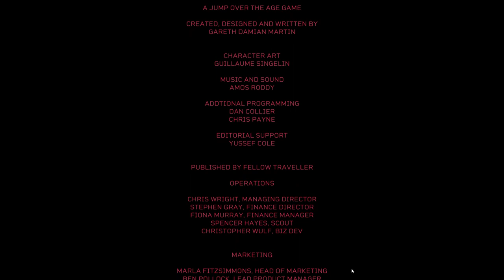Parting Is Such Sweet Sorrow | CITIZEN SLEEPER | Story-Rich Sci-Fi | Part 18 | Finale!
It's been a hot minute, but the final story DLC for Citizen Sleeper - Episode: PURGE - has dropped, so it's time to head back to The Eye and see if we can save this ramshackle station and everyone in it!